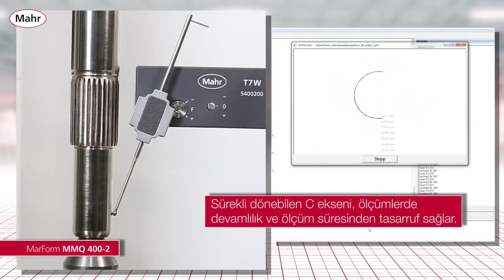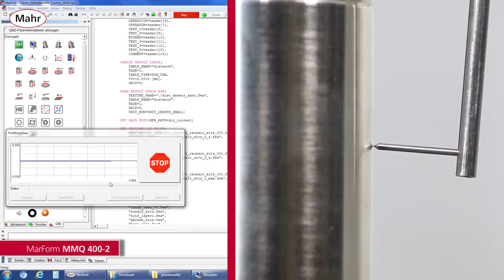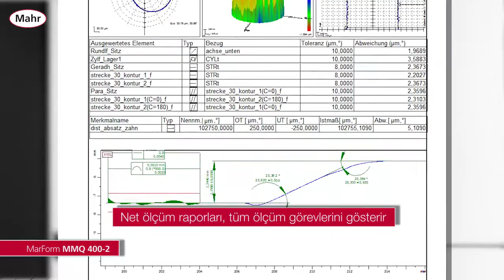MarForm MMQ 400 2 Form Ölçüm Cihazı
MarForm MMQ 400 Form Ölçüm Makinesi, DIN ISO 1101 kapsamında kapsamlı iş parçası değerlendirmede genel amaçlı kullanım için idealdir.
Z ve X`teki yüksek düzeyde hassas ölçüm eksenleri, her türlü form ölçüm görevini mümkün kılar. MarForm MMQ 400 iki farklı model olarak mevcuttur.
yüksek hassaslıkta iş parçaları
sıradışı uzunlukta iş parçaları
büyük ve ağır iş parçaları
üretimde veya hassas ölçüm odasında kullanım
MarForm MMQ 400`ü isteğe bağlı olarak gereksinimlerinize uyarlamanızı mümkün kılan farklı modüller bulunmaktadır:

Motorlu ve manuel merkezleme ve doğrultma tablası
Dikey eksen (Z) ve 900 mm, 500 mm veya 350 mm ölçme uzunluğu
Yatay eksen (X) ve 180 mm veya 280 mm ölçme uzunluğu ve X ve Z ekseninde dijital doğrusal ölçekler. Ölçüm noktasının tam ve tekrar üretilebilir bir şekilde konumlandırılmasının sonucu etkilediği ölçümler için.
Kısa ölçüm devresi, yüksek doğrusallık, düşük ölçme kuvveti ile manuel veya tam otomatik prob.
Nominal konturun hızlı ölçümü için yol kontrolü